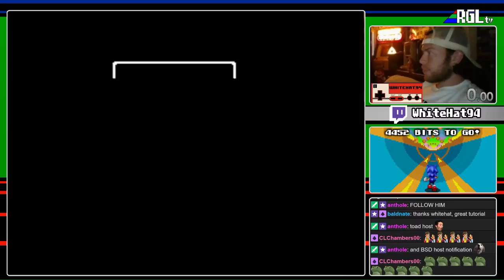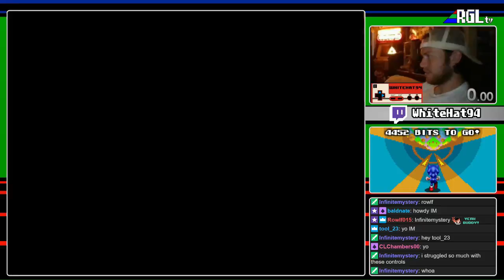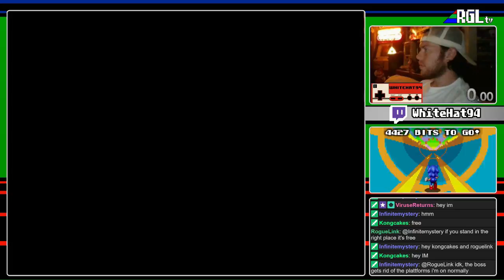[NEScathlon 01 Tutorial] Gargoyle's Quest by WhiteHat94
The NEScathlon race takes place Saturday, August 4th. 2018 at 1PM ET.

Special thanks to WhiteHat94 for making this tutorial!